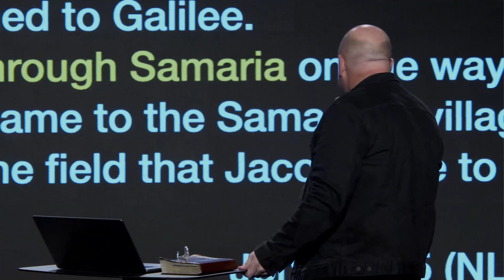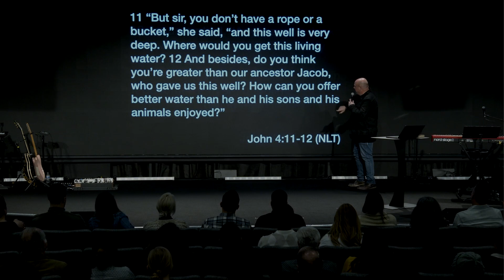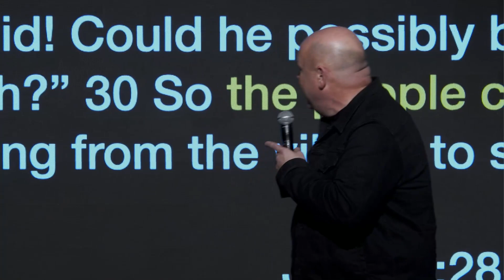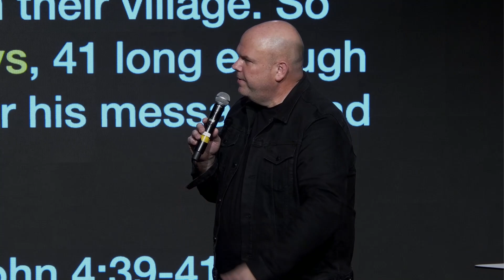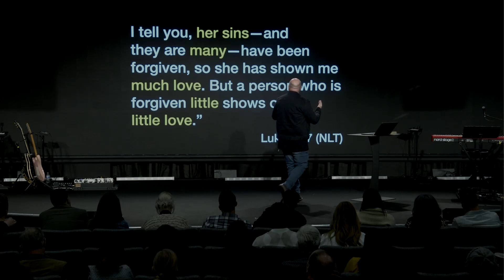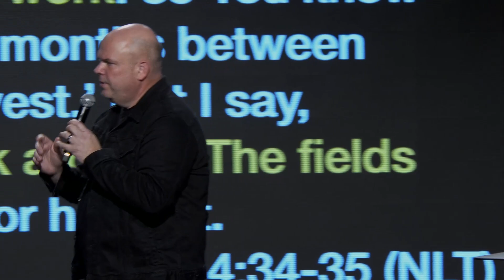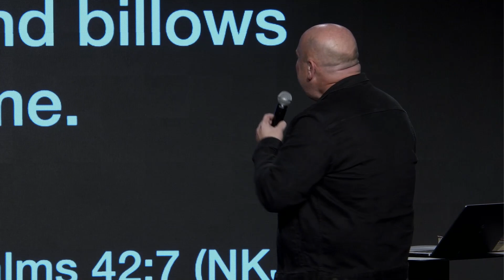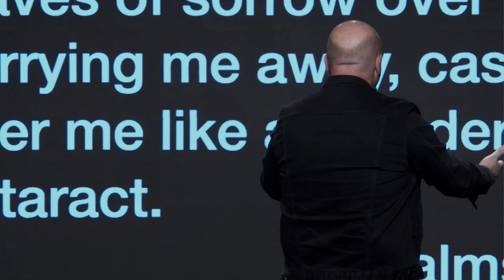Worship Intercession | Rock Conference 2023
Rock Conference 2023
Recorded live at Pastor Jerry's home church in Anaheim California.